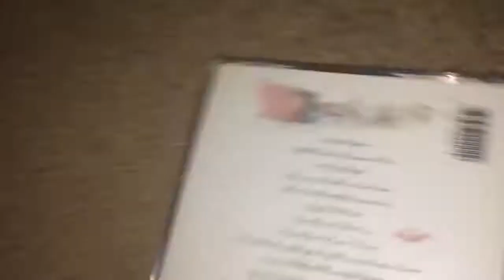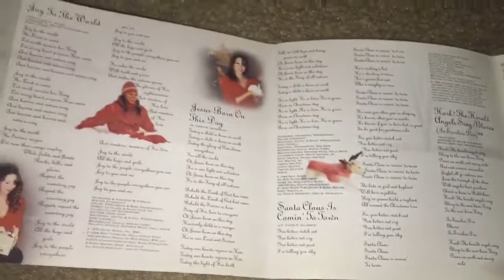Unboxing: Mariah Carey - Merry Christmas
Merry Christmas (Feliz Navidad) es el cuarto álbum de la cantante estadounidense Mariah Carey que salió a la venta en Estados Unidos el 1 de noviembre de 1994 por Columbia Records. Es un álbum navideño que contiene canciones tradicionales y material original, y es el álbum navideño más exitoso de todos los tiempos.[cita requerida] Salió a la venta en el pico de la carrera de Carey, entre los álbumes Music Box (1993) y Daydream (1995), sus dos álbumes más vendidos hasta ahora.
Según Nielsen SoundScan, hasta marzo de 2013, Merry Christmas vendió 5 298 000 copias en los Estados Unidos, donde se convirtió en el cuarto álbum más vendido de Carey, después de Daydream (1995), Music Box (1993) y The Emancipation of Mimi (2005), respectivamente.
"Silent Night"
"Christmas (Baby Please Come Home)"
"Miss You Most (At Christmas Time)"
"Joy To The World"
"Jesus Born On This Day"
"Hark! The Herald Angels Sing / Gloria (In Excelsis Deo)
"Jesus Oh What A Wonderful Child"
"God Rest Ye Merry Gentlemen"
"Santa Claus Is Comin' To Town (Anniversary Mix)"